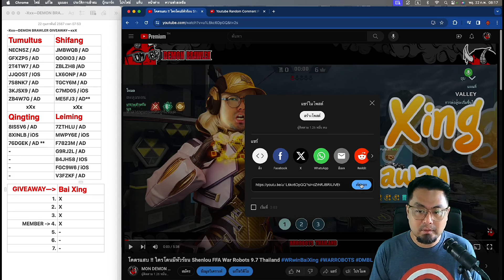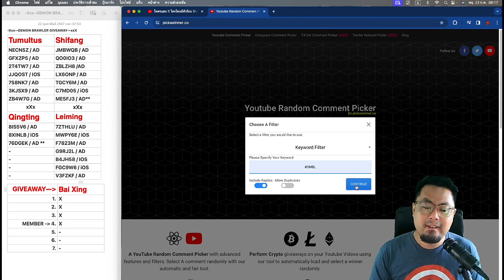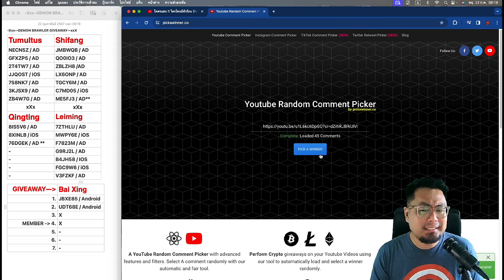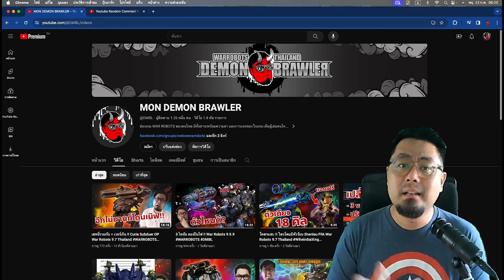เปิดการ์ดม่วงทอง ได้หุ่นเพียบ!! Data Pads Unboxing War Robots 9.7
📣 รับสิทธิ์การสุ่มแจกไอเท็มในเกม เฉพาะสมาชิกระดับเขียวขึ้นไปทุกสัปดาห์  🎉
ด้วยการสมัครสมาชิกเพียงเดือนละ 50 บาท กดลิงค์นี้ได้เลย..เย้🥳

Donate/โดเนทสนับสนุนได้โดย